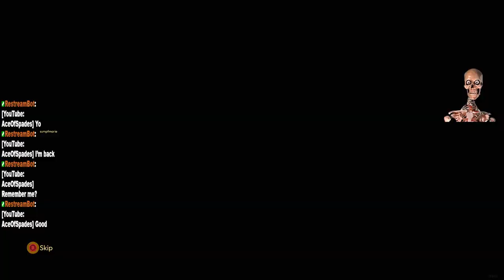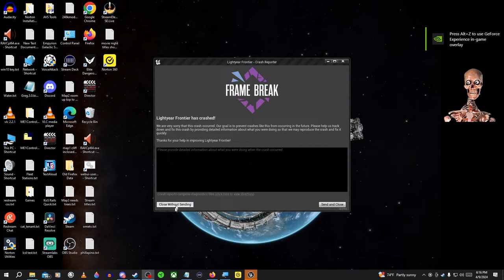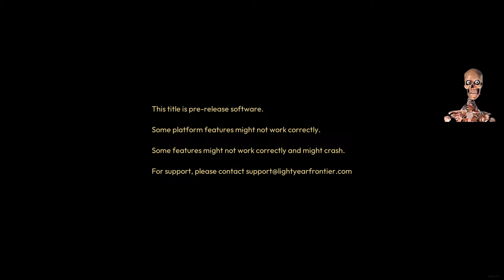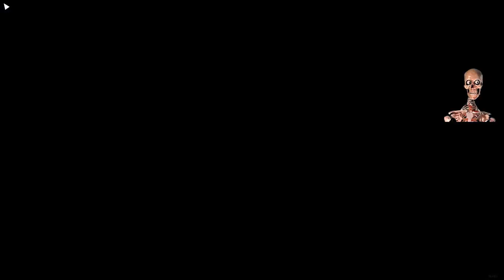Lightyear Frontier co-op with Sumpfmarie part 7